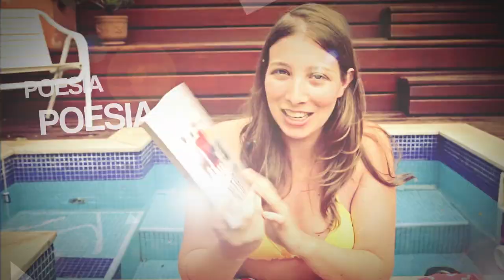[Bate-Papo] Leituras Delirantes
Na conversa de hoje Denise, Matheos e Livia conversam sobre experiências delirantes! Os livros e filmes citados são: Barba Ensopada de Sangue (Daniel Galera),  A História Secreta (Donna Tartt), John Lennon: A Vida (Philip Norman), Codex Seraphinianus (Luigi Serafine), A Viagem de Chihiro (dirigido por Hayao Miyazaki) e Waking Life (dirigido por Richard Linklater), os outros filmes de Richard Linklater comentados no vídeos são: Boyhood, e a trilogia: Antes do Amanhecer, Antes do Pôr do Sol e Antes da Meia-Noite.